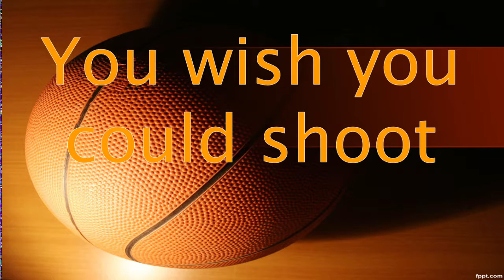1/23/17 JHS Student News Girls Basketball One Tribe Event